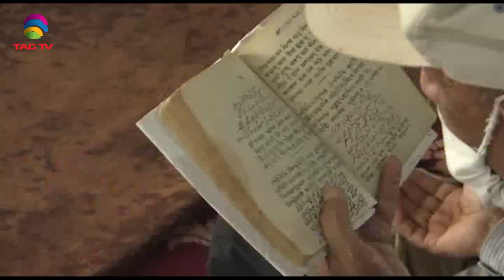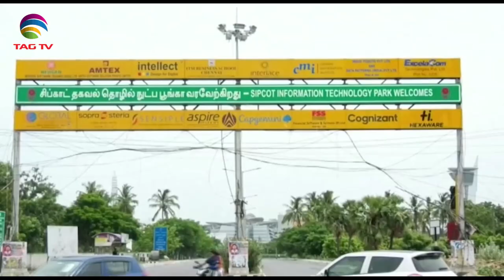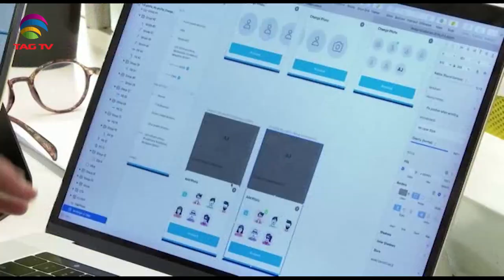'My India' Show featuring India's Mosaic @TAG TV Saturday Special Magazine Show - June 26,2021